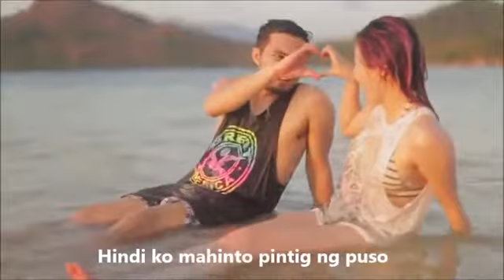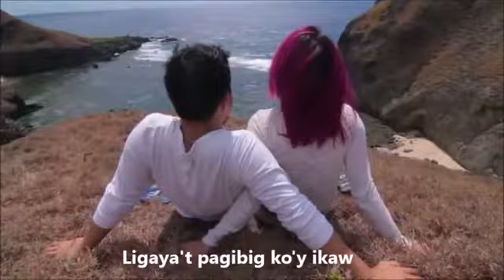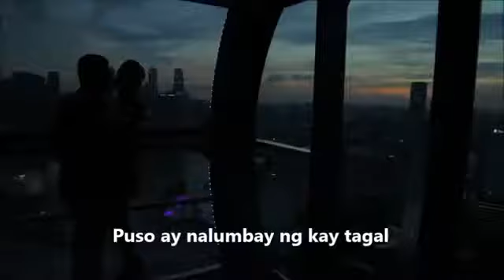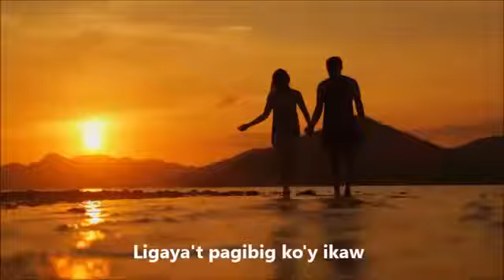Libre music Lodi nio Rin ba sya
Music pa more habit nyo Rin ba